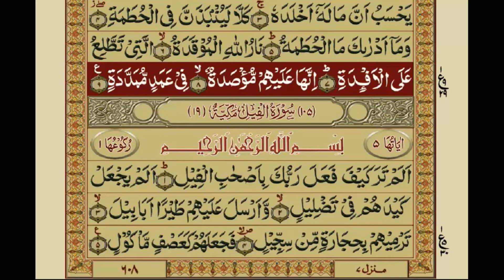Surah Al Humazah | Tilawat | Qari Asad | Beautiful Recitation | Quran Pak | Tajweed | Mishar | Sudai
Surah Al Humazah Recitation in Qari Asad very Beautiful Voice on my YouTube Channel Learn Islam.

1- Name:-
The Surah Al Humazah takes its name from the word humazah occurring in the first verse.

2- Period of Revelation:-
All commentators are agreed that it is a Makki Surah; a study of its subject matter and style shows that this too is one of the earliest Surahs to be revealed at Makkah.

3- Theme and Subject Matter:-
If this Surah Al Humazah is read in the sequence of the Surahs beginning with Az-Zilzal, one can fully well understand how the fundamental beliefs of Islam and its teachings were impressed on the peoples minds in the earliest stage in Makkah. In Surah Az-Zilzal, it was said that in the Hereafter man's full record will be placed before him and not an atom's weight of good or evil done by him in the world will have been left unrecorded. In Surah Al-Adiyat, attention was drawn to the plunder and loot, blood-shed and vandalism, prevailing in Arabia before Islam; then making the people realize that the way the powers given by God were being abused was indeed an expression of sheer ingratitude to Him; they were told that the matter would not end up in the world, but in the second life after death--not only their deeds but their intentions and motives too would be examined, and their Lord fully well knows which of them deserves what reward or punishment. In Surah Al-Qariah after depicting Resurrection the people were warned that in the Hereafter a man's good or evil end will be dependent on whether the scale of his good deeds was heavier, or the scale of his evil deeds was heavier: In Surah At-Takathur the people were taken to task for the materialistic mentality because of which they remained occupied in seeking increase in worldly benefits, pleasures, comforts and position, and in vying with one another for abundance of everything until death overtook them. Then, warning them of the evil consequences of their heedlessness, they were told that the world was not an open table of food for then to pick and choose whatever they pleased, but for every single blessing that they were enjoying in the world, they would have to render an account to their Lord and Sustainer as to how they obtained it and how they used it. In Surah Al-Asr it was declared that each member, each group and each community of mankind, even the entire world of humanity, was in manifest loss, if its members were devoid of Faith and righteous deeds and of the practice of exhorting others to truth and patience. Immediately after this comes Surah Al Humazah in which after presenting a specimen of leadership of the pre-Islamic age of ignorance, the people have been asked the question: "What should such a character deserve if not loss and perdition?"

Details from Tafheem-ul-Quran